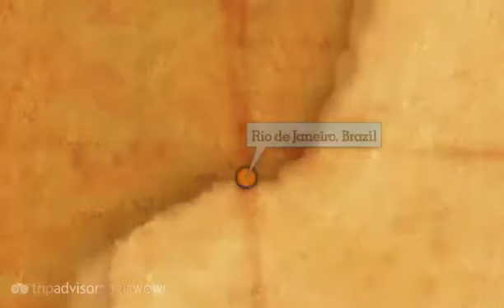Ipanema Beach - Rio de Janeiro, State of Rio de Janeiro, Brazil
- Created at TripWow by TravelPod Attractions (a TripAdvisor™ company)

Ipanema Beach Rio De Janeiro
Popularized by the song "The Girl from Ipanema," this world-famous beach gives foreign visitors a sense of life in Rio, displaying a cross-section of different lifestyles, chic boutiques and eateries and luxurious apartment buildings.

Travel blogs from Ipanema Beach:
- "... Hang gliding was born on the "Beautiful Rock" in one of Rio 's massive national parks overlooking Ipanema beach, indeed one of the guys there holds the record for most tandem glides - 16,000 plus (all up he ..."
- "... protecting your eyes from the sun, they are protecting your eyes from being seen scanning the beach for hot stuff Along Ipanema beach you can buy almost anything - food, drinks, T-shirt's, caps, inflatables - inflatable balls & rings not sex toys! ..."
- "... We're we going to be driven into the seedy parts of town and be mugged? Driving passed Ipanema beach we were dropped off at a local community centre and introduced to our guide, Marco ..."
- "... Although lined with a busy road and high-rise hotels, Ipanema beach is magnificent especially for a city beach ..."
- "... We got some great views all along Ipanema beach, went by Flamengo's home stadium which was looking a little crusty to say the least (not as crusty as my underpants are after 11 ..."
- "... We didn't have to search for long as the parade had just reached the main strip on Ipanema beach and was making its way to Copacabana ..."
- "... It is in an amazing location, just 10 minutes from Ipanema Beach and amongst every facility I need markets, restaurants, bars, internet, laundry etc ..."
- "... But then if you walk down for example Ipanema Beach on a Saturday afternoon, then that's the only place in the world you really want to be ..."

Photos from:
- Rio de Janeiro, State of Rio de Janeiro, Brazil

Photos in this video:
- "Al, family flag, beer, ipanema beach" by Aussiepanda from a blog titled "Line up those caipirinhas"
- "(33) Brasil flag on Ipanema beach" by Twittg from a blog titled "music and passion are always the fashion (brasil)"
- "Ipanema Beach during Carnaval" by Alohagypsies from a blog titled "So you thought Carnaval was over eh?..."
- "Steve on Ipanema Beach" by Swm5 from a blog titled "Two weeks in Rio"
- "/7 Ipanema beach" by Jimanddan from a blog titled "Rio (in a nut shell)"
- "(34) Ipanema beach" by Twittg from a blog titled "music and passion are always the fashion (brasil)"
- "(40) Ipanema beach" by Twittg from a blog titled "music and passion are always the fashion (brasil)"
- "Ipanema Beach" by Stevelegassick from a blog titled "Rio's Famous Teeny Bikini Babes"
- "Ipanema beach" by Kathrynpreston from a blog titled "When my baby smiles at me I go to RIO!"
- "Ipanema Beach" by Swm5 from a blog titled "Two weeks in Rio"
- "Ipanema Beach" by Vickersontour from a blog titled "Hanging around the beaches and watching footy"
- "Ipanema beach" by Idarich from a blog titled "Whirlwind visit to Rio"